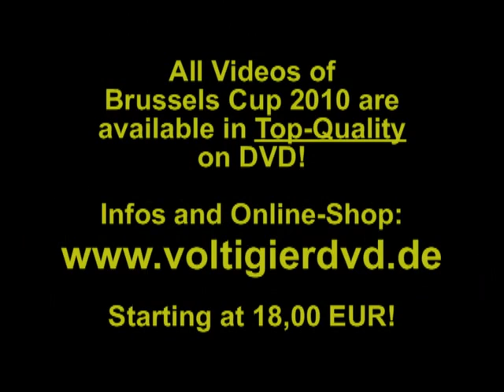Brussels-Cup 2010 - Junior Clubs - 06 Anna SOBECHSCHAKOVA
Rhythmic Gymnastics Brussels Cup 2010
Apparatus Finals

Anna SOBECHSCHAKOVA
RUS
20,450 (6)